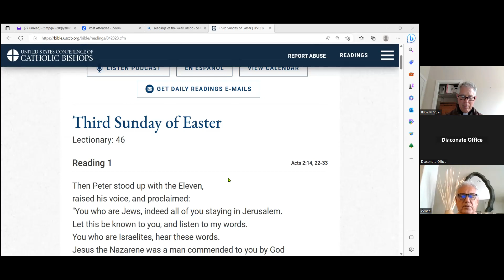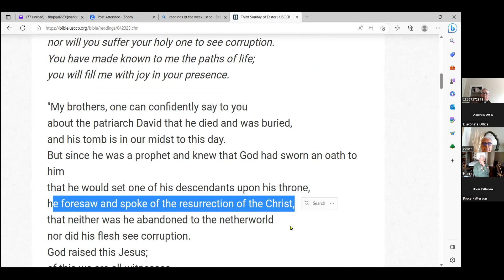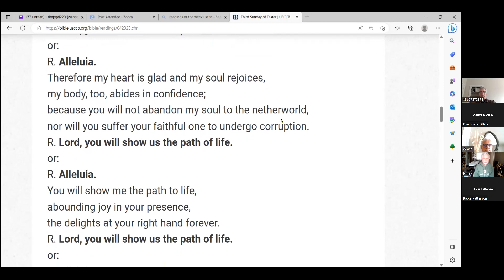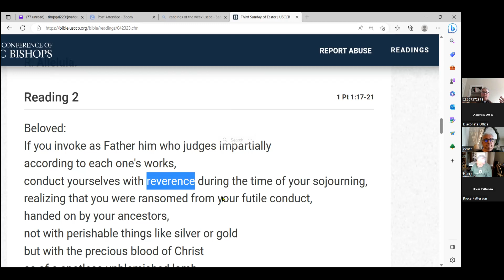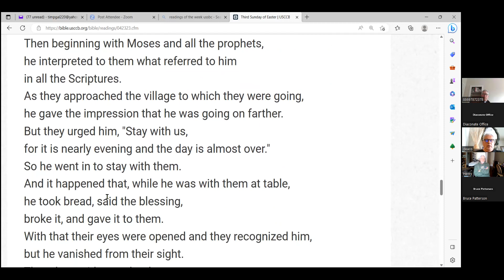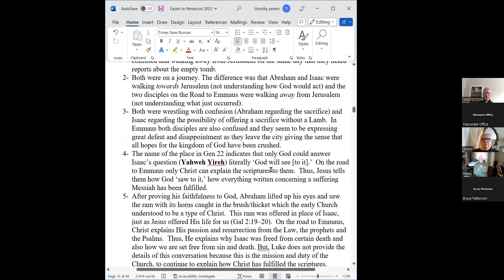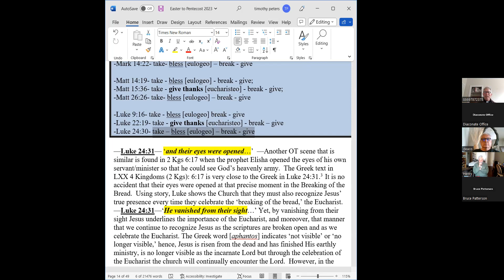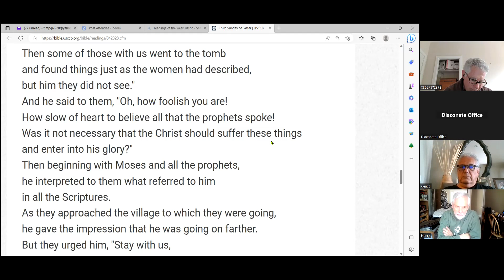Sunday Homily Prep with Father Tim Peters - Third Sunday of Easter